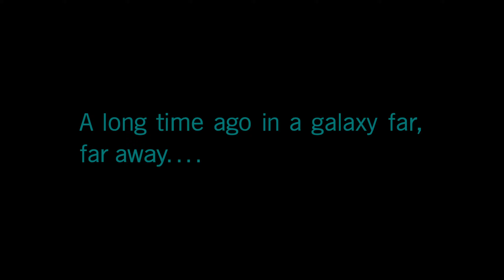Playing Star Wars Battlefront II (2017) PART 1